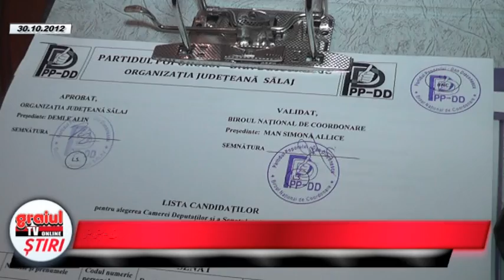PP-DD SI-A DEPUS LA BEJ LISTELE CU CANDIDATI